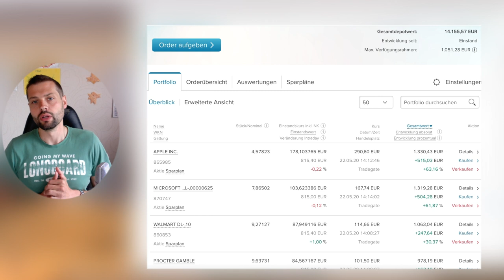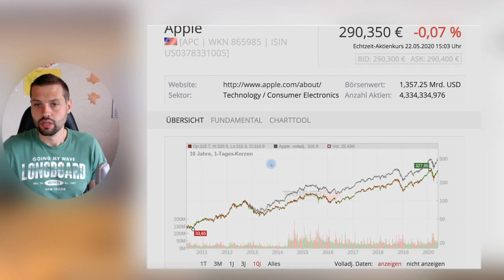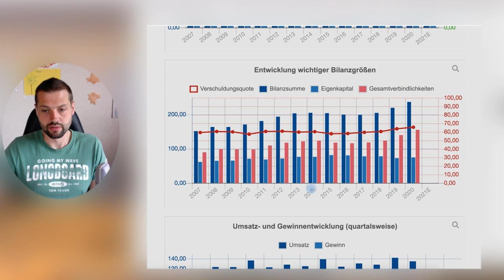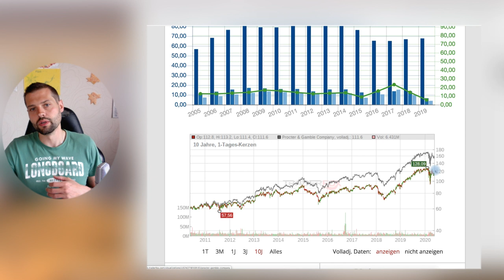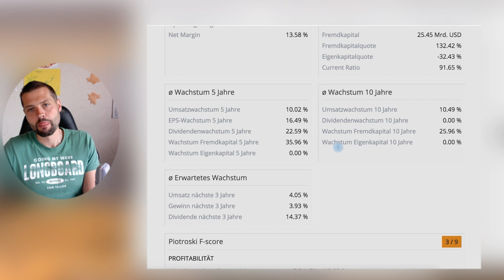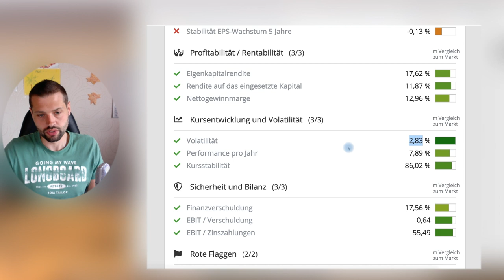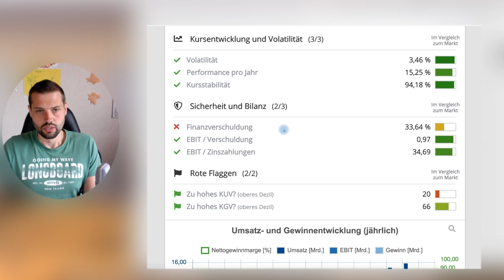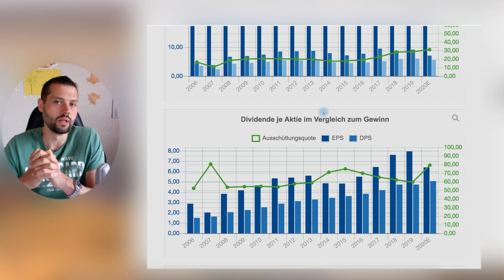Aktien Sparplan: Top 9 Aktien analysiert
Ich habe die neuen besten Aktien (Performance) aus meinem Aktien-Sparplan nach fundamentalen Daten analysiert.